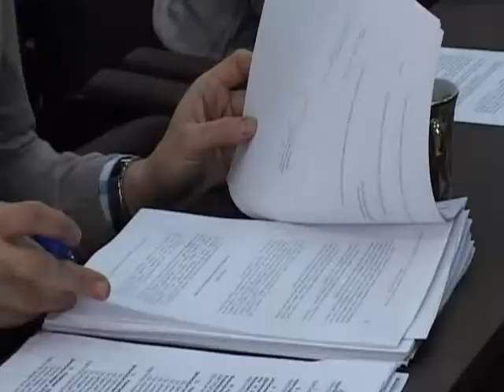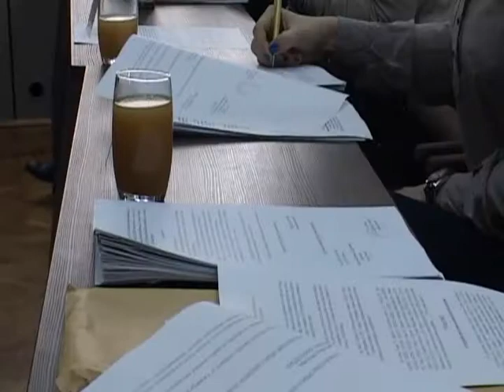21 12 VECE GM